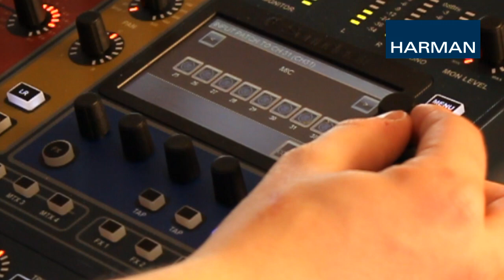Soundcraft | Si Consoles - 66 Inputs to Mix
Soundcraft's How-To Video Series for Si Consoles - 66 Inputs to Mix.

There are other ways that you can connect to Soundcraft online.

Soundcraft Si Expression Facebook Page (also Si Performer, Si Compact) where Soundcraft’s Si guru Elliott answers your Si questions: